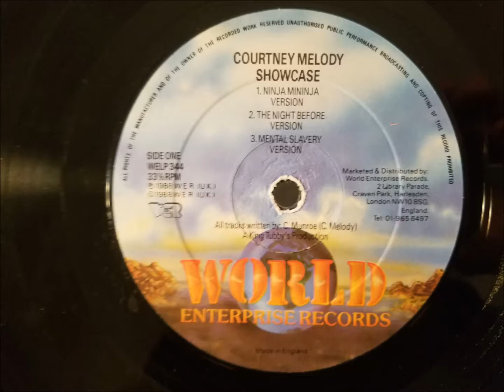Courtney Melody - Mental Slavery w/ Version - World Enterprise LP - 1988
Courtney Melody
Mental Slavery w/ Version
World Enterprise LP - Ninja Mi Ninja - 1988